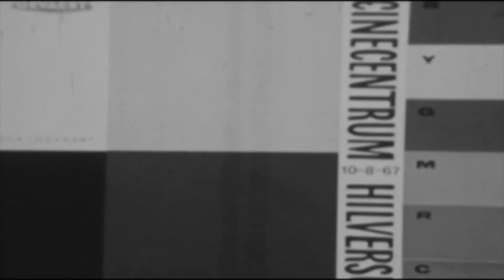Arnold Series Coming Soon To MassiveJoes | MassiveJoes.com Massive Joes MusclePharm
The All New Arnold Series Supplements Are Coming Soon to MassiveJoes.com!